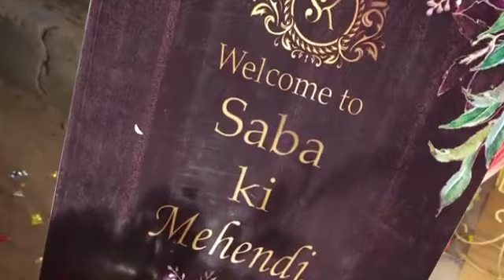Famous you tuber Saba ki mahndi ki video aur Shoaib Ibrahim k mamo get together 🥰amnawaseemvlog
Aslamoalikum well come to my chanal
inshallah isi tarha achi achi video law gi ap k lya 🌹❤️